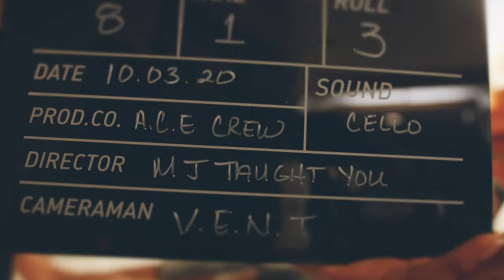Cello - In The Shower Remix ft. Get Em Haze (Official Music Video)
Cello (@Gshock_Cello) - In The Shower Remix ft. Get Em Haze (@Getemhaze)

🎹🔊 (Prod. by Ccapone {@Ccapone813})

🎥 Shot by - V.E.N.T Visions (@Ventmusicgroup) & Prince Beatz Media (@Princebeatzmedia)

🎬 Directed by - A.C.E. Crew (@Acecrewmusic), V.E.N.T Visions (@Ventmusicgroup), & Roche Dat Guy (@Rochedatguy)

⭐ Starring:
Video Girls - @Dollfacerae_ & @Lolasantiago.xo

Another Creation Entertainment.